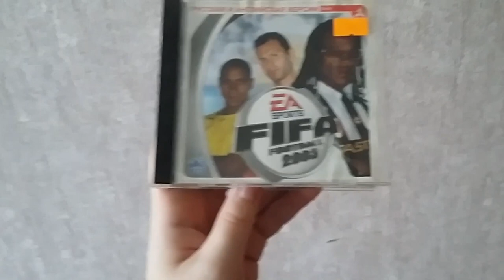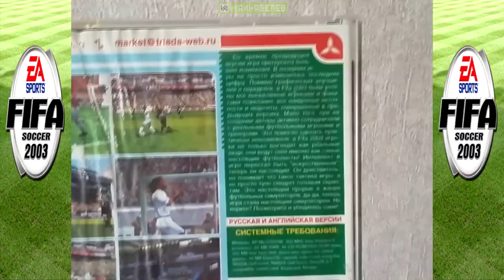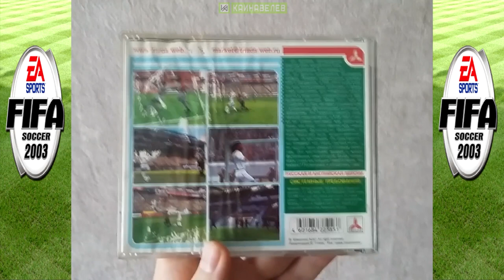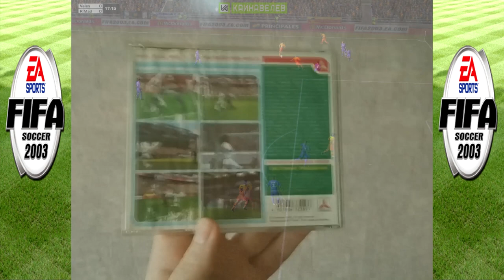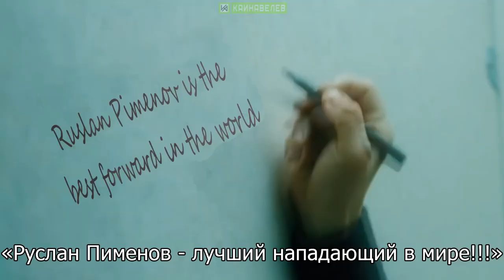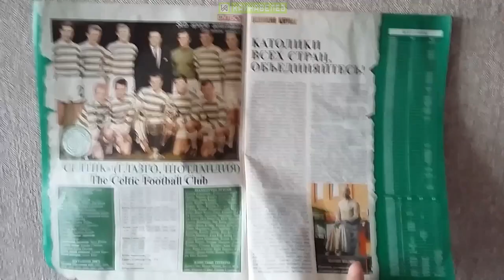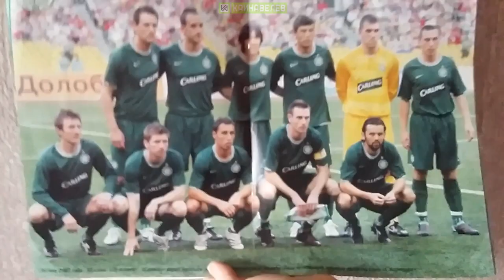Как FIFA 2003 изменила мою жизнь.